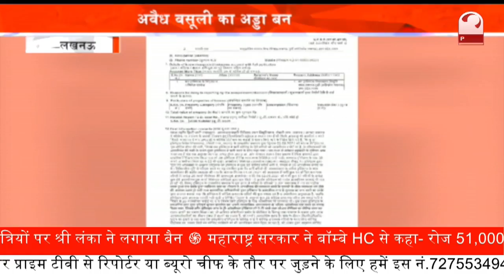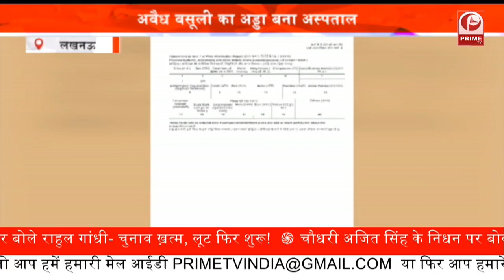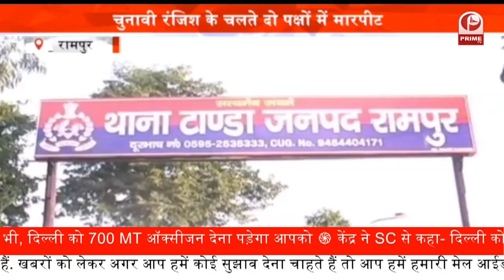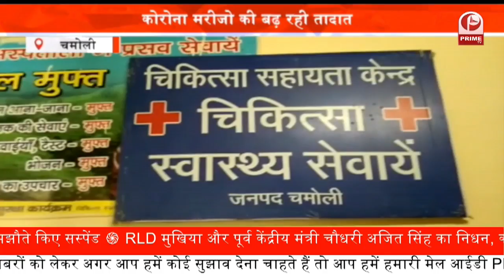Remdesivir Injection की शॉर्टेज || Prime Tv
रेमेडिसविर इंजेक्शन की शॉर्टेज | सिटी केमिस्ट को दिए गए थे 50 इंजेक्शन